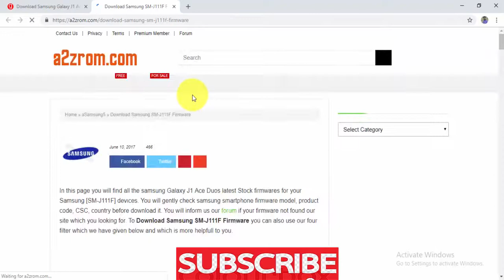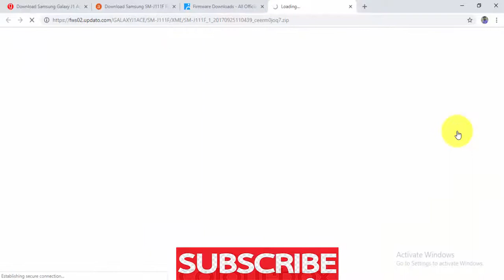Download Samsung Galaxy J1 Ace Duos SM J111F Stock Firmware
we have managed to share the Original Samsung Stock Rom (firmware) for all the available Samsung Devices. we will give you a tutorial on how to update the firmware of your Samsung Galaxy J1 Ace Duos SM-J111F .

Required for this is:
- your Galaxy J1 Ace Duos SM-J111F, with at least 30 percent charge.